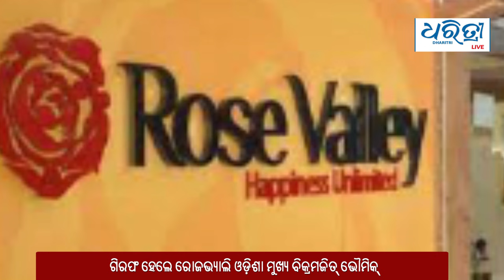Bulletin 3rd August | ଆଜିର ମୁଖ୍ୟ ଖବର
ଆଜିର ମୁଖ୍ୟ ଖବର: ମଙ୍ଗଳବାର, ୩ ଅଗଷ୍ଟ ୨୦୨୧